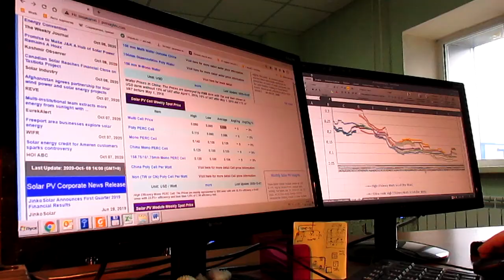TRAVELER (In English)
In this video I would like to share with you my thoughts about our life. And for example, I will introduce you to my travels to wild places. It is an amazing world of nature, full of history and memories. I opened this world two years ago when I bought a four-wheel drive car. I hope this short story will be interesting for many viewers.

Music Info: Innovation Time by RomanSenykMusic.

Artist: Nathan Moore | Track: Checkmate
Ambient | Calm